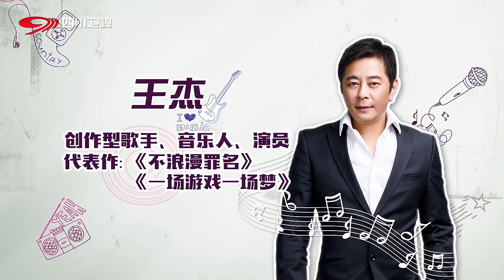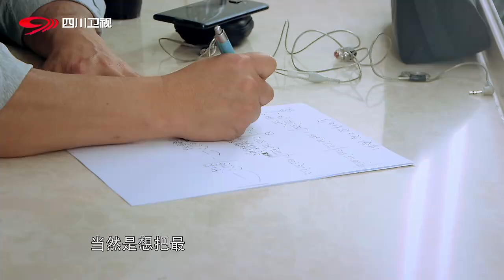20170615 四川卫视围炉音乐会王杰专场 Dave Wang Chieh solo concert & interview on Sichuan TV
视频转自乐视网
杰哥唱了七首歌
一场游戏一场梦，忘了你忘了我，英雄泪，安妮，为了爱梦一生，不浪漫罪名，她的背影